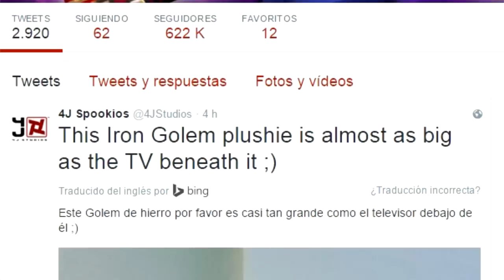IMAGEN NUEVOS BIOMAS!! NUEVA ACTUALIZACION TU30 | MINECRAFT (XBOX360/ONE/PS3/PS4/PSVITA)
HEY MUY BUENAS A TODOS CHICOS Y CHICAS! BIENVENIDOS A UN NUEVO VIDEO! ESTA VEZ LES TRAIGO TODA LA INFORMACION DE LA NUEVA ACTUALIZACION QUE ESTÁ POR SALIR! LA TU30! DISFRUTEN EL VIDEO.

Mi Garmertag: francicros2000

Cancion De Outro:P-Holla Do It For Love

Canciones de fondo que suelo usar: "Tema para Harold" (.